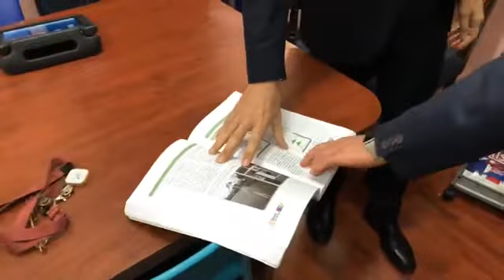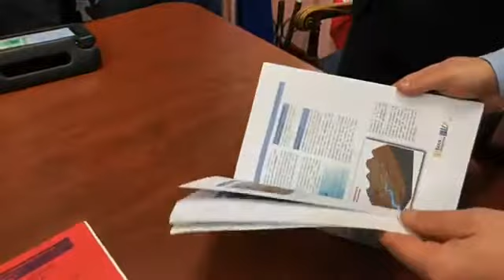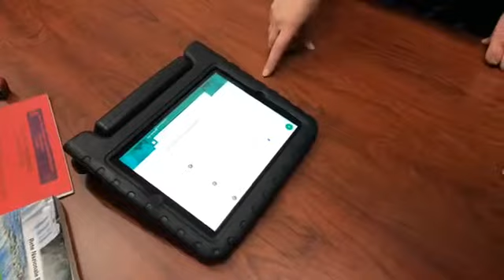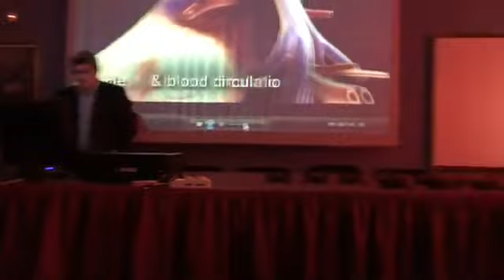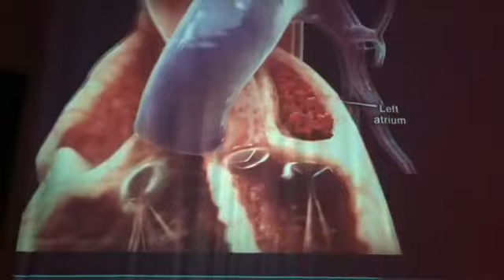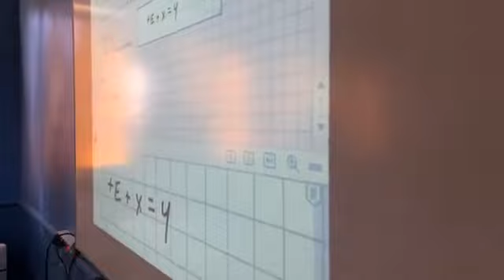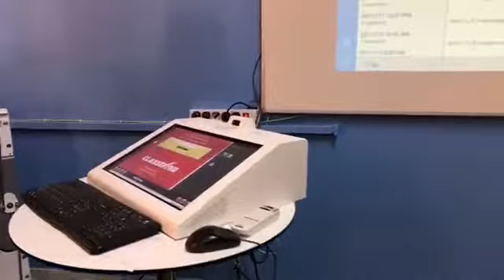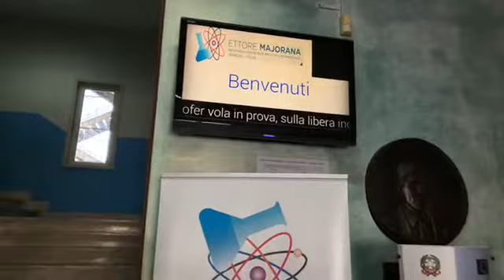Di Maio a Brindisi. “Nei prossimi 24 giorni si decidono i prossimi 10 anni”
Di Maio ha illustrato ai tanti cittadini presenti all’incontro il programma del M5S. “Un programma - ha detto - il cui obiettivo è far percepire il cambiamento agli italiani. In Italia - ha continuato - ci sono 187 mila leggi vigenti, per questo bisogna eliminare quelle inutili, ad esempio quelle che dovevano combattere l’evasione e invece combattono la gente onesta.